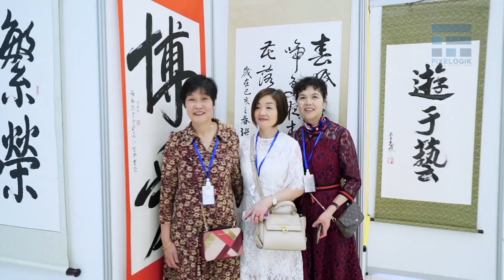Exhibition of Global Chinese Calligraphy | Pixelogik Media & Advertising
Pixelogik Media & Advertising helps you to tell your business’s story and humanize your brand.
Capture, Create and Launch your brand with astonishing Photos, Videos, Animations and marvelous content.